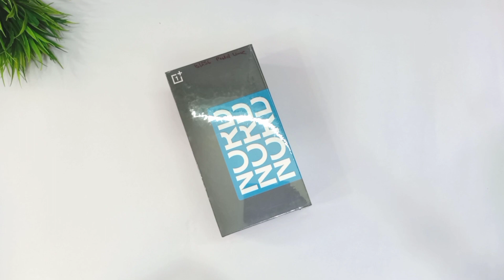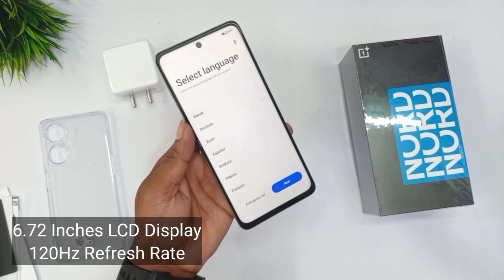OnePlus Nord CE 3 lite 5G - The Best Budget Smartphone 2023 🔥🔥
oneplus nord ce 3 lite gaming test
oneplus nord
nord ce 3 lite review
oneplus nord ce 3
oneplus nord ce 3 lite launch date
oneplus nord ce 3 lite vs
oneplus nord ce 3 lite vs oneplus nord ce 2 lite
nord ce 3 lite trakintech
oneplus nord ce 3 lite features
snapdragon 695
best phone
technical guruji
technology gyan
nord ce 3 lite unboxing
oneplus nord ce 3 lite gaming
oneplus nord ce 3 lite 5g unboxing in hindi
oneplus nord ce 3 lite 5g specs
oneplus nord ce 3 lite 5g specification
oneplus nord ce 3 lite 5g unboxing technical guruji